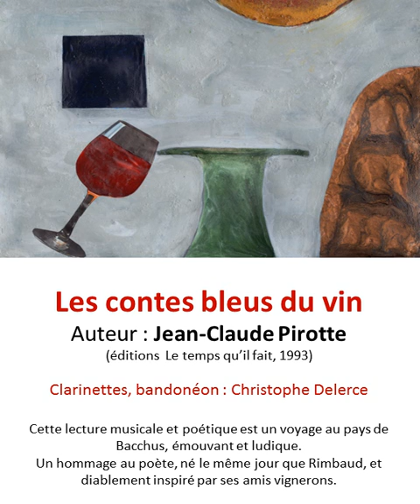CONTE BLEU DU VIN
Les contes bleus du vin
Auteur : Jean-Claude Pirotte
(éditions  Le temps qu’il fait, 1993)
LECTEUR : Philippe Bertin

Clarinettes, bandonéon : Christophe Delerce

Cette lecture musicale et poétique est un voyage au pays de Bacchus, émouvant et ludique.
Un hommage au poète, né le même jour que Rimbaud, et diablement inspiré par ses amis vignerons.